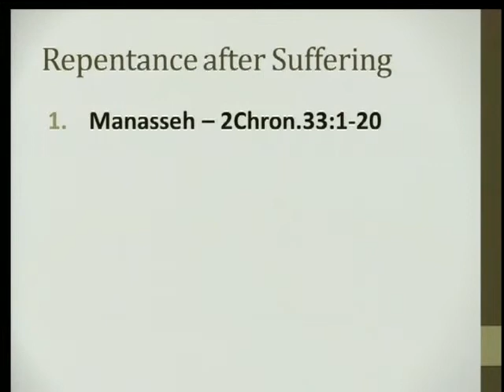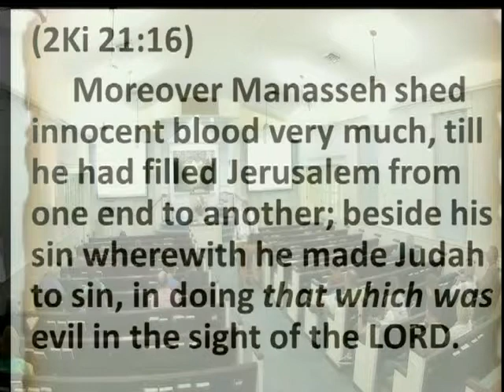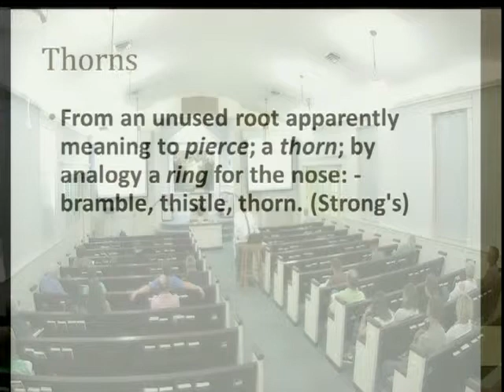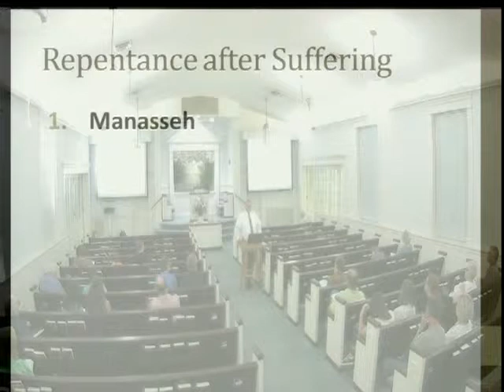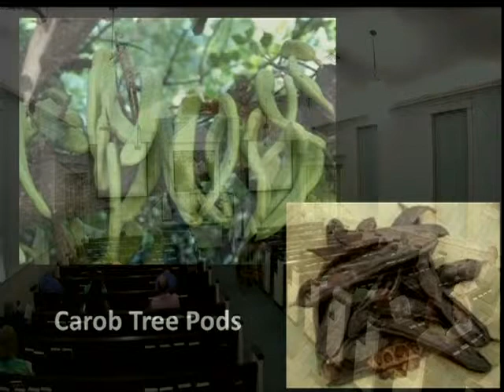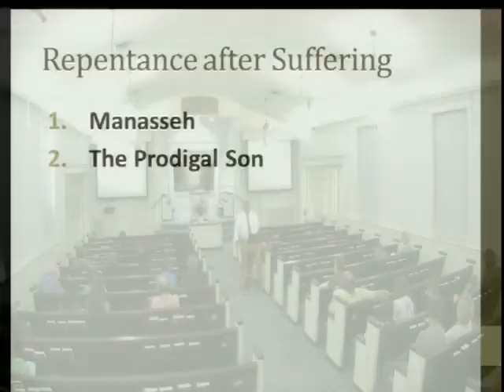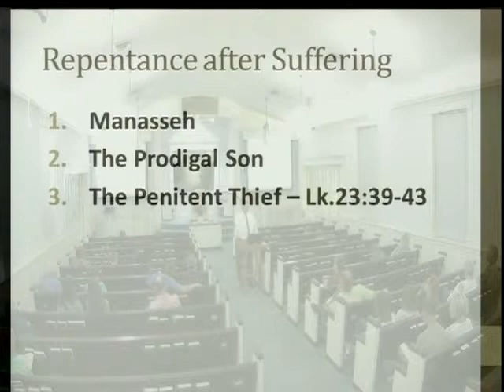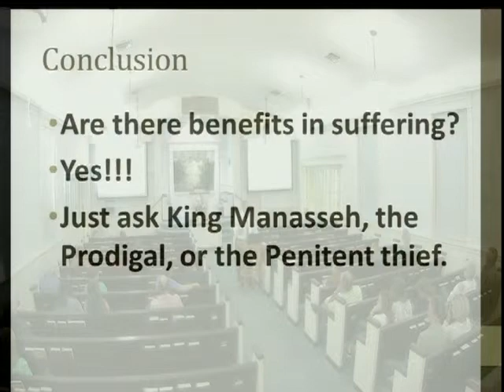5 19 2019 PM Suffering and Repentance Ron Gilbert